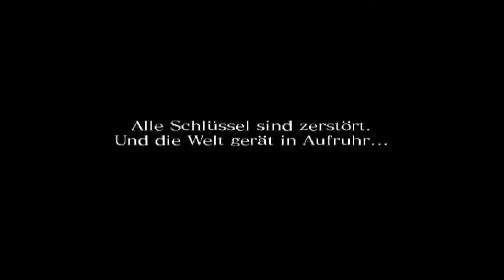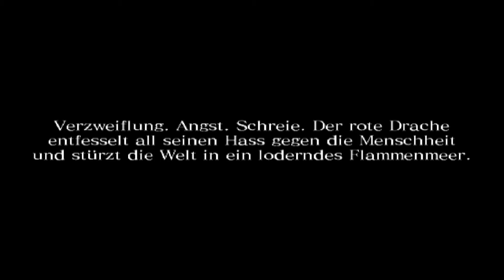Letsplay Drakengard2 Part22: Bossfight gegen General Gismor